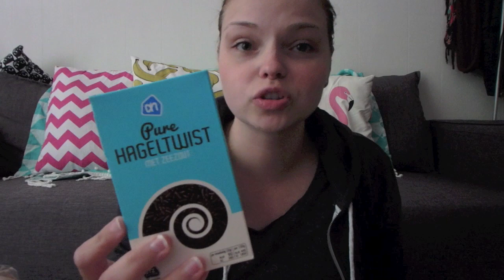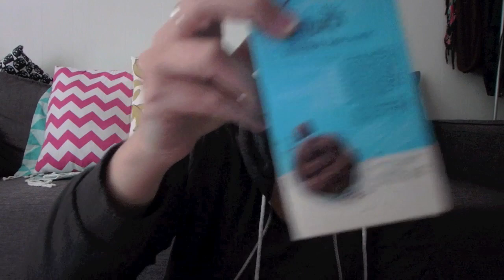GEK BROODBELEG PROEVEN - BUNKEREN!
In deze video proef ik zoet broodbeleg.